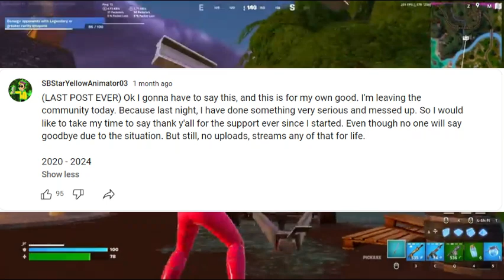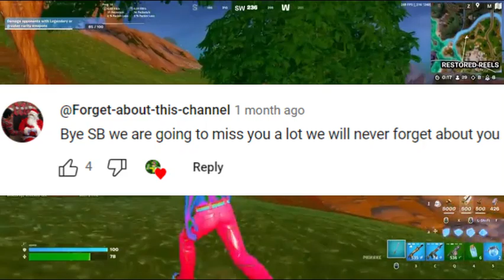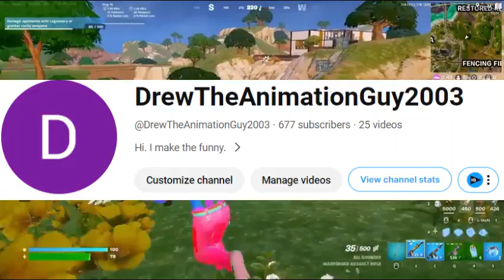Why @SBSYA03 can no longer be trusted. (DTAG2003 REUPLOAD)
This is the 13th reupload of some of DrewTheAnimationGuy2003's videos that I've downloaded before he closed his account. In this video, Drew expresses his anger on SBStarYellowAnimator03 and calls him out for not privatizing a stream where some CP was shown. Drew also tells people to cut ties with him as well.

Note: This video is not made to attack Drew and anyone else in it.

Credit to DrewTheAnimationGuy2003 for the video, even though he's no better.